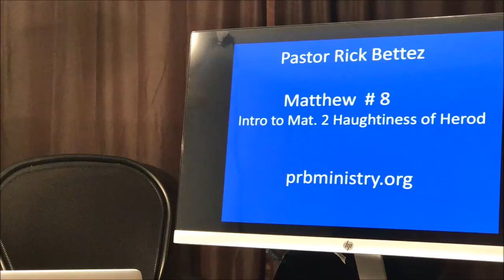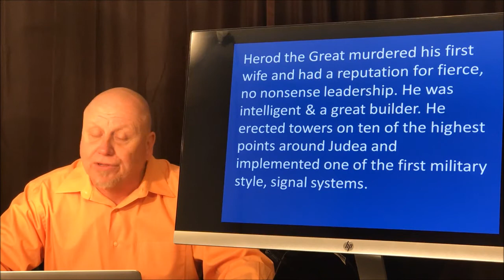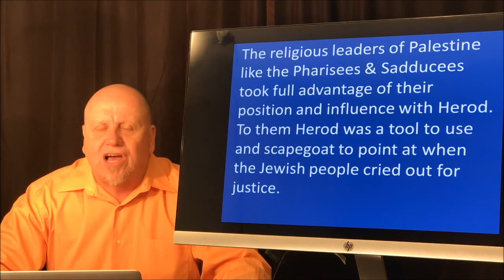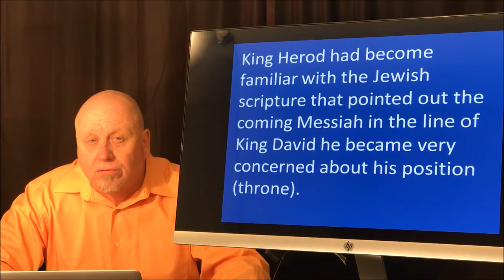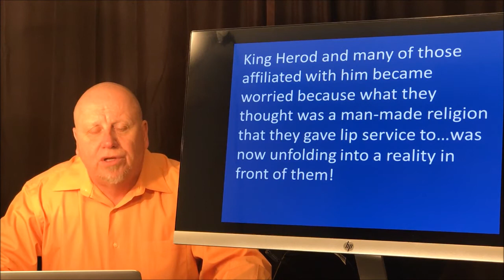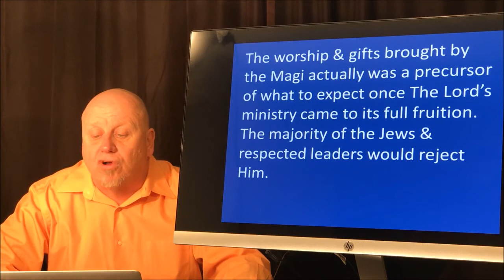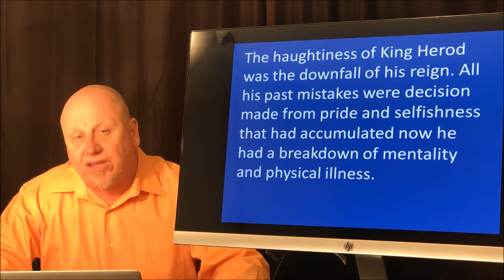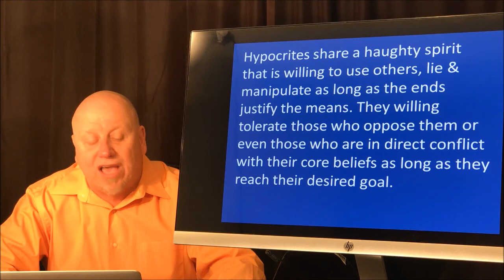Matt lesson 8 Haughtiness of Herod